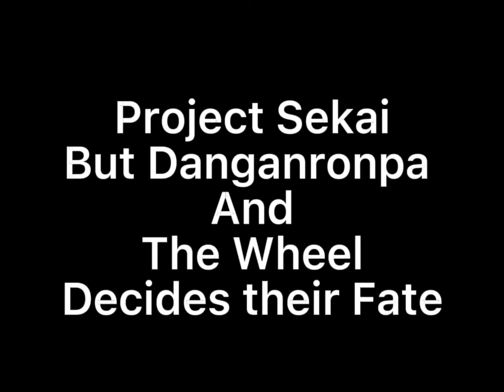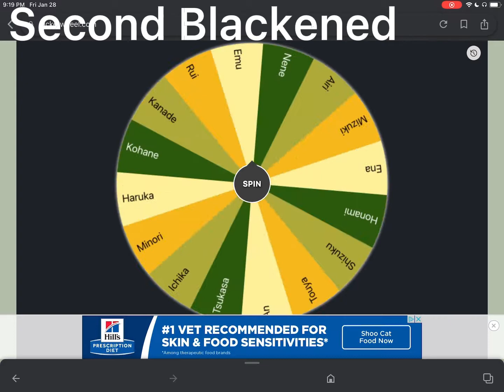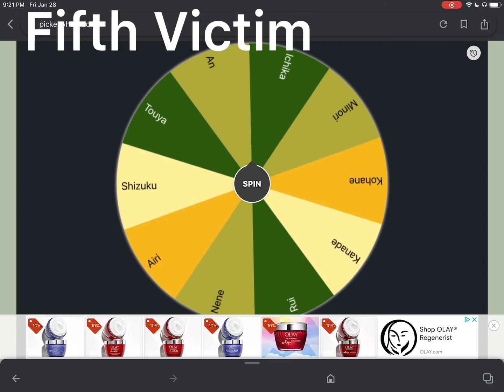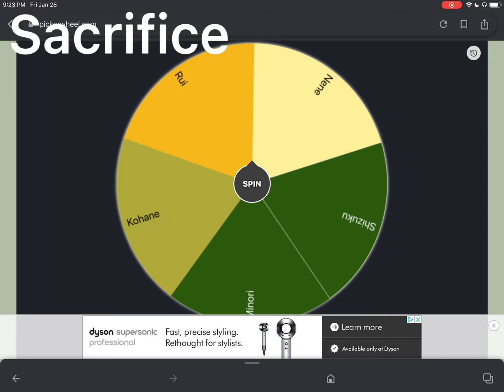Project Sekai but Danganronpa and the Wheel Decides Their Fate (READ DESC)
Sorry for not mentioning this before, but my YT name is Stud. If you happen to know me irl, please use this name, no matter how we stand in relationship.

Anyways, a connection of my two favorite games: Danganronpa and Project Sekai!
I’ve also always liked the “DR but the wheel decides their fate” trend, so here.